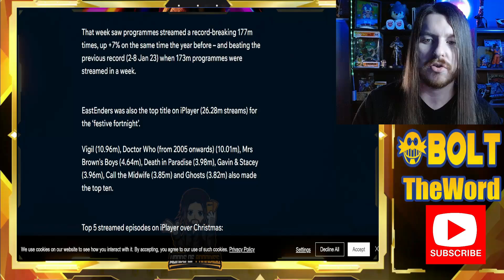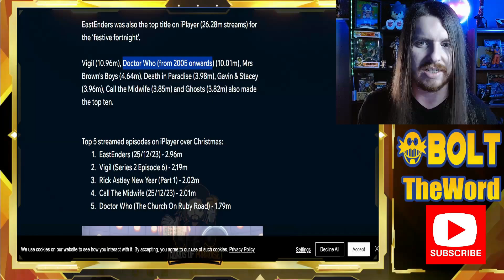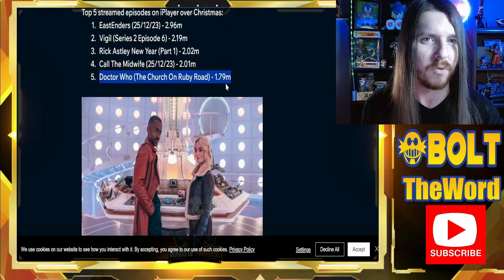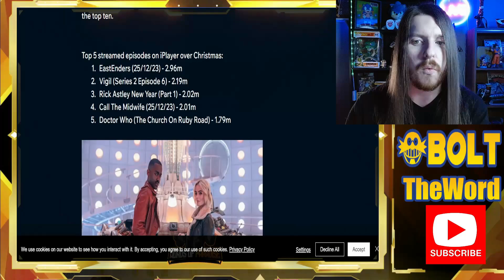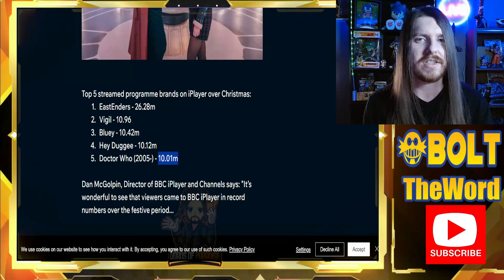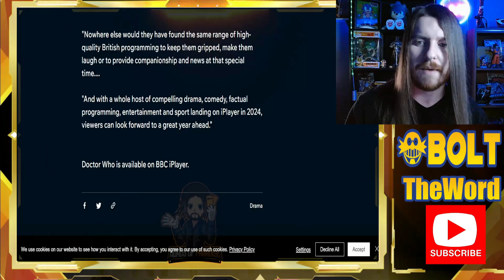Modern Doctor Who Numbers In the TRASH While Classic Who Is DOMINATING Viewer Charts!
With the new Doctor Who Christmas Special it seemed like the Timelord was poised for a comeback. But when you look at the numbers critically...a different story is being told. Do people really want this new Who?